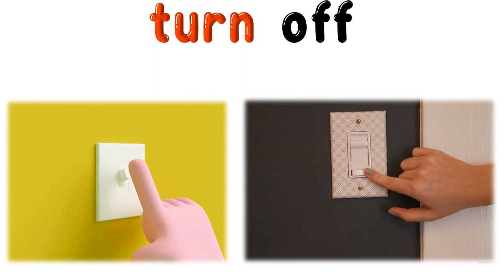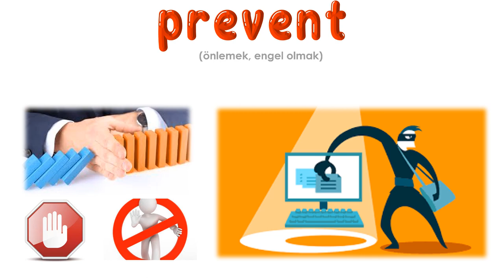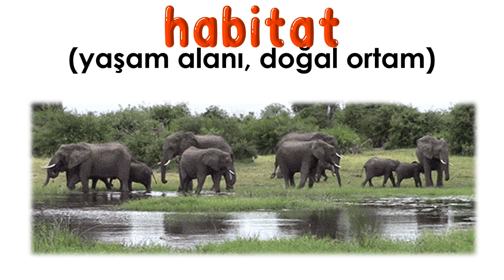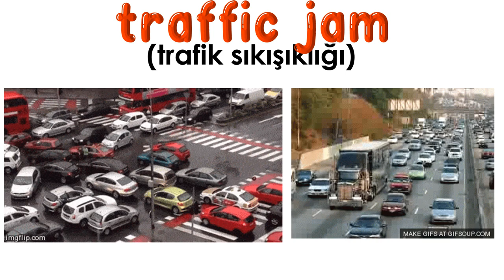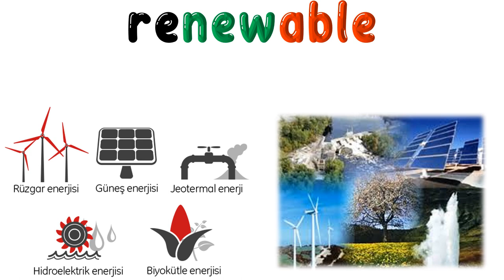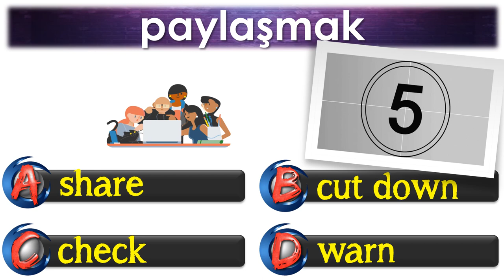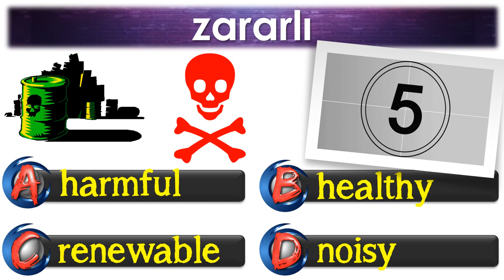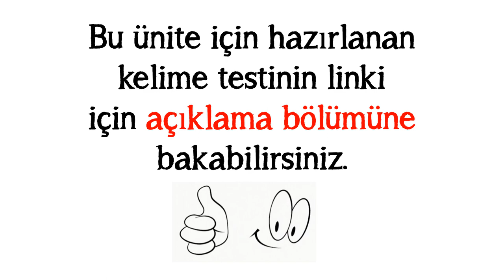6. SINIF İNGİLİZCE DERSİ 9. ÜNİTE SAVING THE PLANET [ÖNEMLİ KELİMELER] [OKUNUŞLARI] [TEST]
6. SINIF İNGİLİZCE DERSİ 9. ÜNİTE SAVING THE PLANET [ÖNEMLİ KELİMELER] [OKUNUŞLARI] [TEST]

Benzer çalışmaları devamı için LIKE lütfen :)